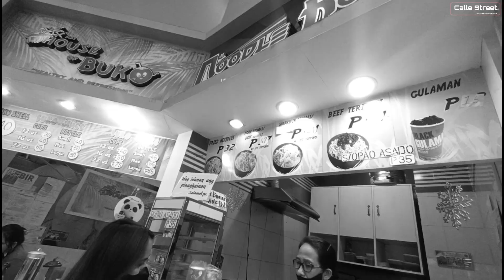LETRANG M - CALLE STREET LIFE TODAY EPISODE 77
THIS IS AN OFFICIAL CALLE STREET LIFE TODAY EPISODE

@wethecallestreet on TikTok
@CalleStreetph on Twitter